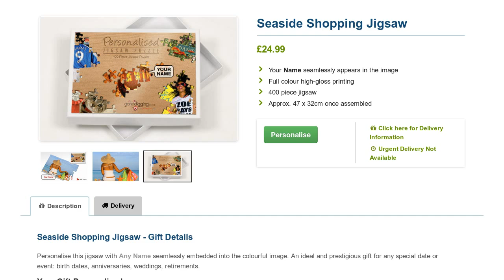Seaside Shopping Jigsaw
Personalise this Seaside Shopping themed jigsaw puzzle with any name seamlessly embedded into the stunning image.